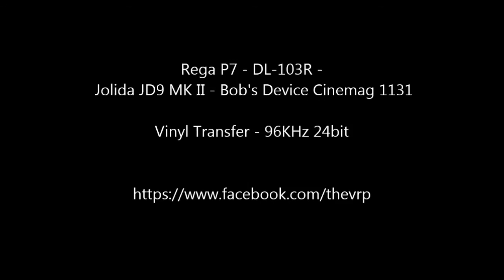Henry Mancini - "Bijou" - Original Stereo LP - HQ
Note:  This album is long overdue for a 'technology refresh rework" to hear it at its 'Legacy Vinyl Sound' best!  We've just added it to the list of 'Redo's' for a future rework.

In the meantime, to hear our most recent work from our Legacy LP Mastered Sound Revitalized Archive, please make sure you 'Subscribe' to our channel and then select the 'Bell symbol' so that you will be automatically notified of our most recent videos posted to the channel.  And 'Thanks!' for helping us raise awareness to the legacy audio industry of this vital need.

TheVRP Archives - Original Vinyl Pressing - 1S - Indianapolis Plant - 1960 RCA Records